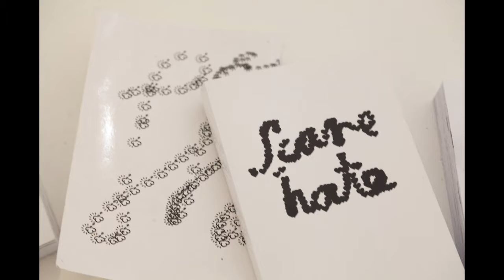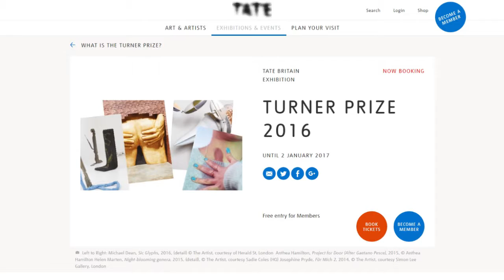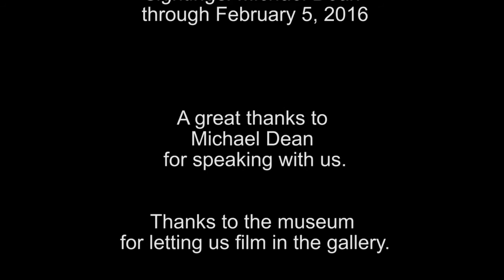Art This Week-At the Nasher Sculpture Center-Sightings: Michael Dean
This week, we visit the Nasher Sculpture Center and our interviewer, Rachel Livedalen, speaks with artist, Michael Dean, about the exhibition, Sightings: Michael Dean. The exhibition is on view at the museum through February 2, 2017.